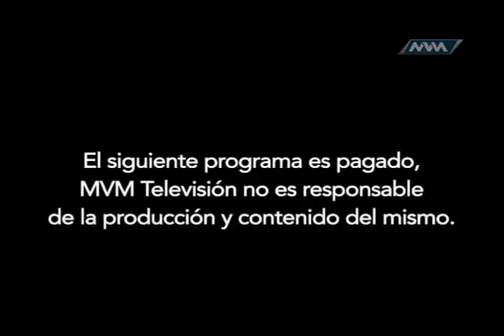Jaripeo Extremo 21 de Noviembre Parte 1